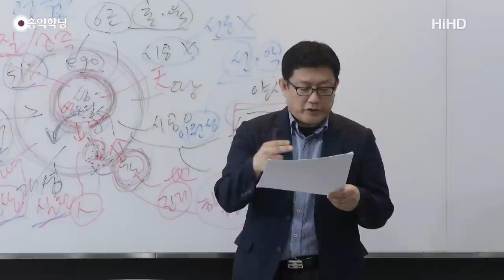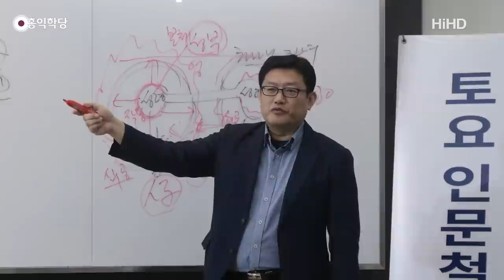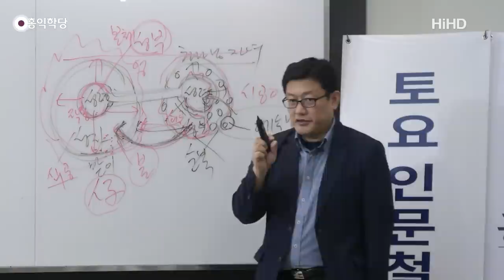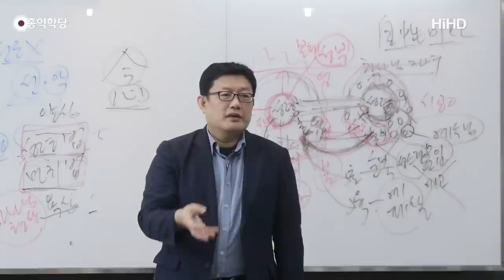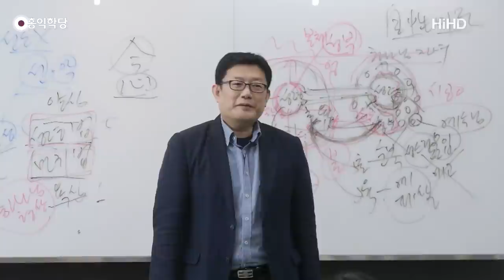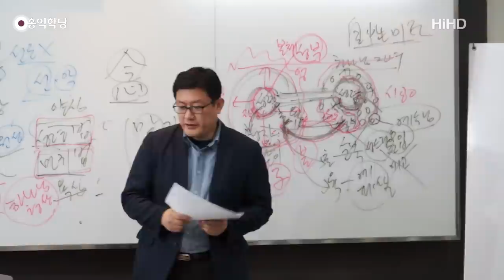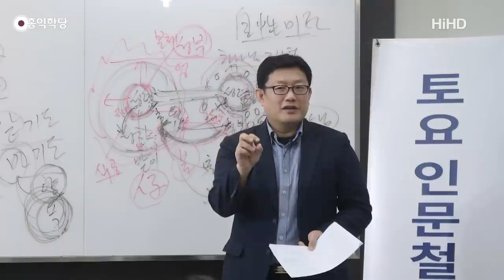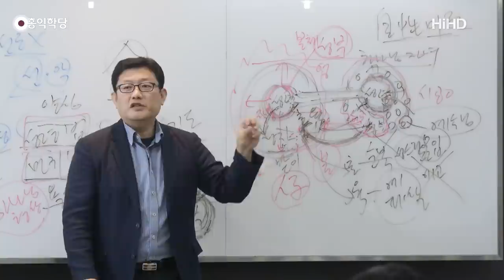[홍익학당] 윤홍식의 성령과 구원 강의 17강 : '그리스도'의 이름으로 성령께 기도하라!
- 180929 『기독교 특강』